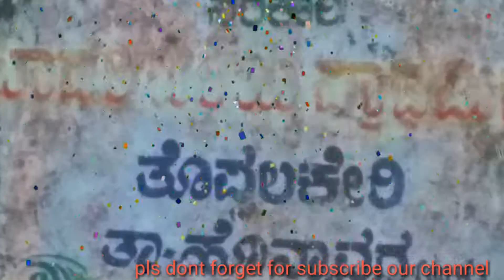Sarkari Hi. Ma. Pra. Shale, Toppalakeri Video